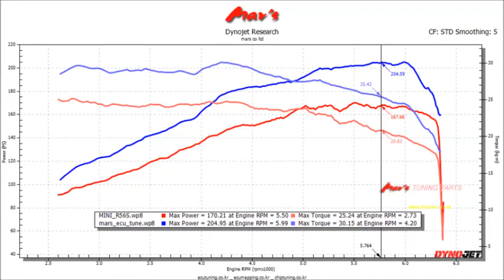2008 BMW R56 MINICOOPER S Mar's ECU Tune Dyno Test 204WHP